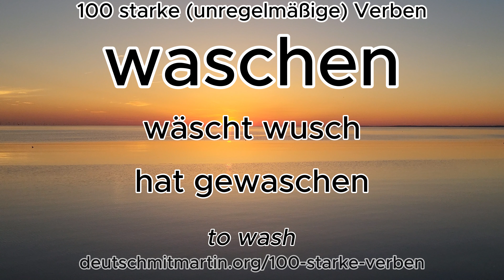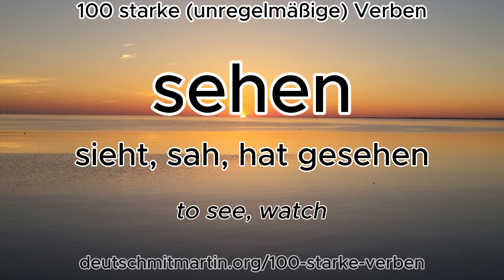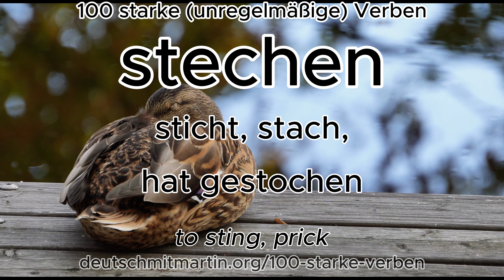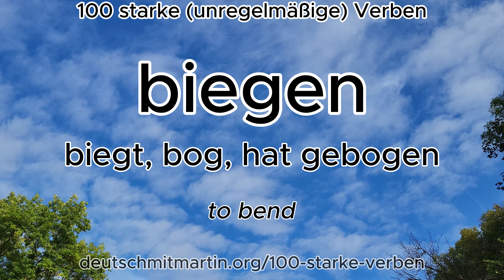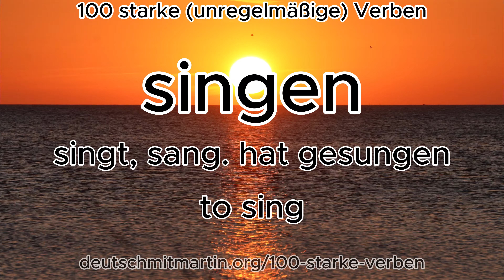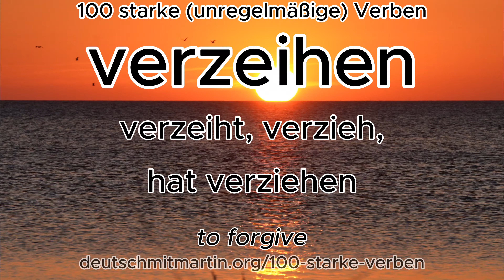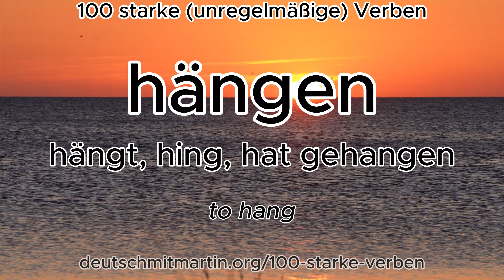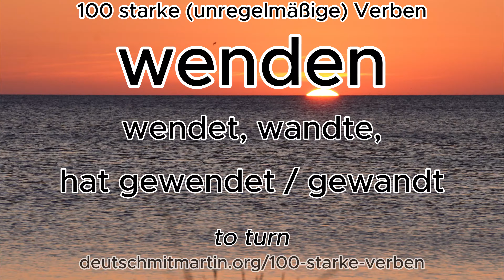100 starke (unregelmäßige) Verben auf Deutsch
In diesem Video habt ihr 100 starke (oder unregelmäßige) Verben auf Deutsch.
Ich wünsche euch viel Erfolg beim Lernen und Wiederholen!
Euer Martin